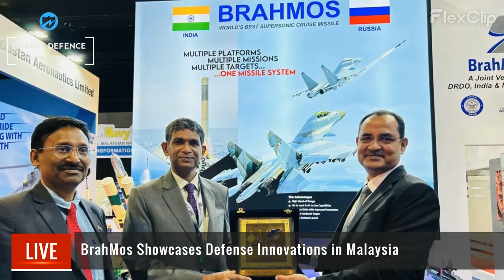Bharat Defence News: Brahmos in Malaysia, Polaris MRZR ATVs, AI Leads Robot Swarms, Rudram-I Missile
Here are the Top 5 current headlines from today's episode of "Bharat Defence" on 20 May, 2024:

Headlines:

BrahMos Showcases Defense Innovations in Malaysia

Yantra India Dispatches First Export of 155mm Shells

US Marines and Indian Army Enhance Mobility with Polaris MRZR ATVs

AI System for Managing Robot Swarms Wins Indian Patent

IAF to Enhance Capabilities with 200 Rudram-I Anti-Radiation Missiles